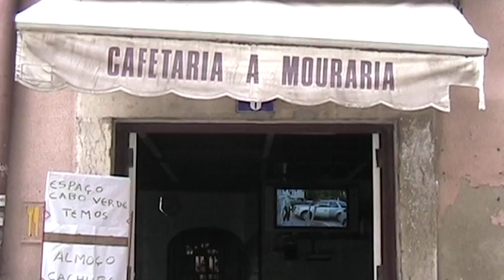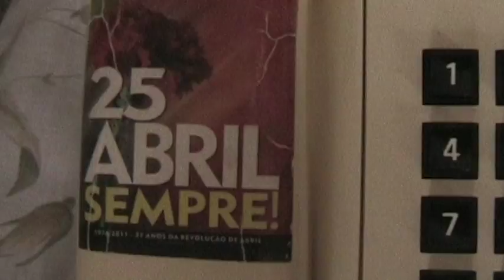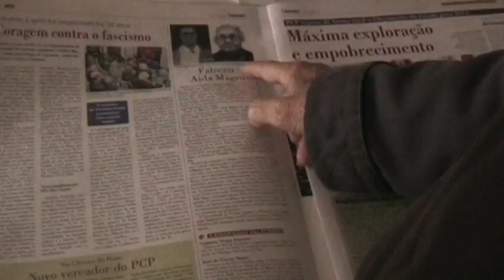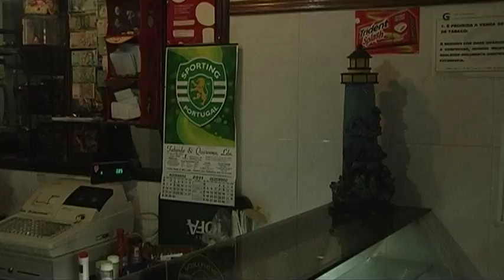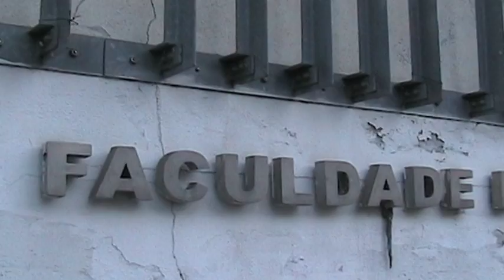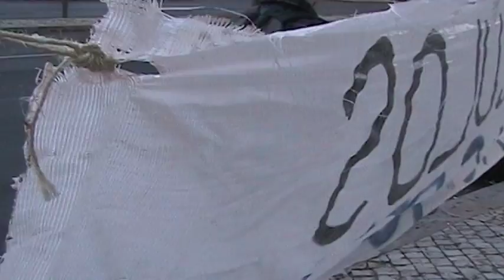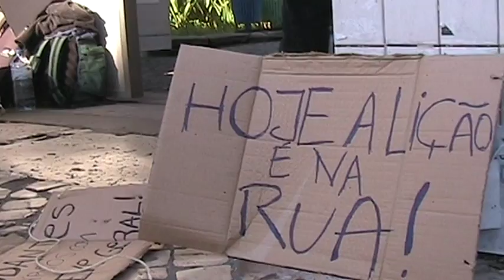Vemo-nos no 24